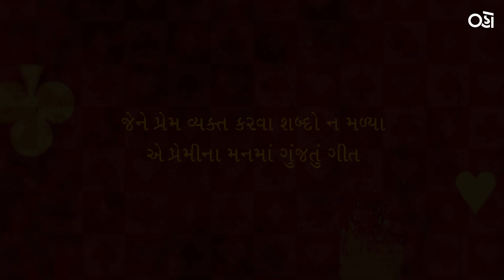Jani Jani | Vitthal Teedi | Jigardan Gadhavi | Pratik Gandhi | Shraddha Dangar | Kedar & Bhargav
All episodes of Vitthal Teedi are streaming exclusively on Oho Gujarati .

Singer
Jigardan Gadhavi 'Jigrra'

Lyrics
Bhargav Purohit

Music
Kedar & Bhargav

Flute
Shashank Acharya

Music Arrangement and Programming
Kedar Upadhyay

Song Recording, Mixing and Mastering
Vatsal Patel (Legato Labz Recording Studio)

Behind the scene cinematographer
Pratulya Parmar

Video Editor
Harsh Anandani

Music Distribution by: Jazz Music & Studio

Lyrics -

જાણી જાણી તોય અણજાણી એવી તું
રાણી રાણી રાજા હું નથી ને રાણી તું

રહી જાય હાથમાં, ખુશ્બુ ખયાલની,
રહી જાય આંખમાં, લાલી તારા ગાલની
રહી બધું જાય છે , પણ રહી કાં ન જાય તું...

ક્યાંય ના ગોઠે
તું રહે હોઠે
આખીયે ખલક મહીં
મન તને જ ગોતે

કોરી મારી આંખડી, છલકે તું વાદળી,
વરસી તું જાય તો ભીંજાઈ જાઉં આઘડી,
વલખે છે લાગણી, ગરજીને ચાલી જાય તું...

ધારી ધારી તોય અણધારી એવી તું
મારી મારી શું ખબર થશે કે મારી તું